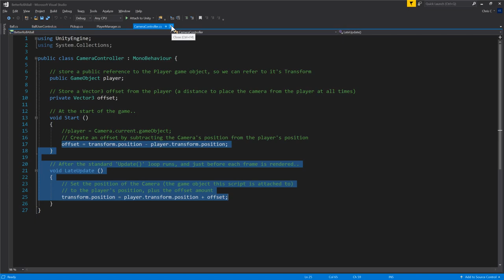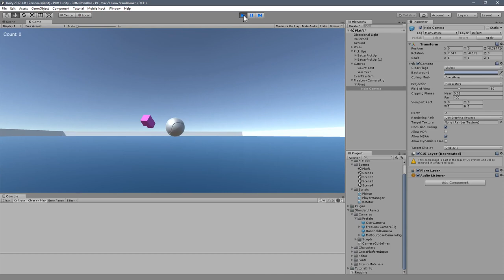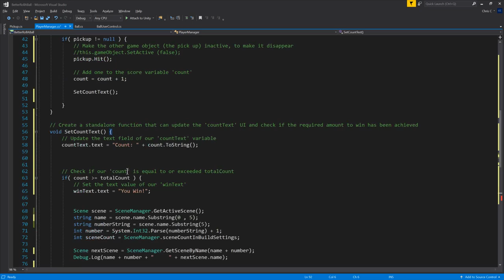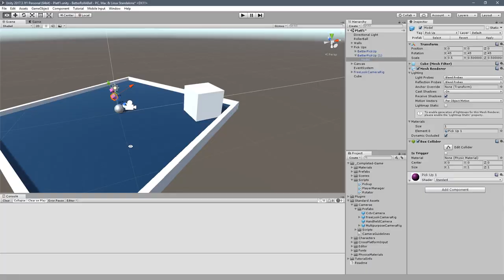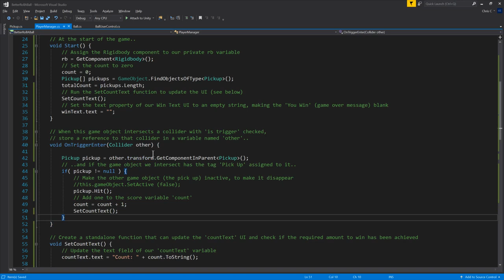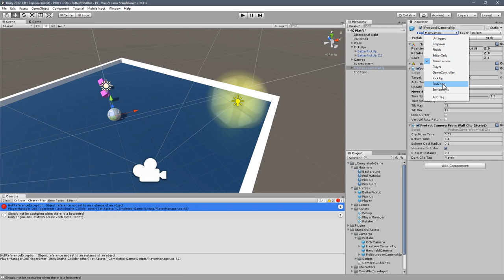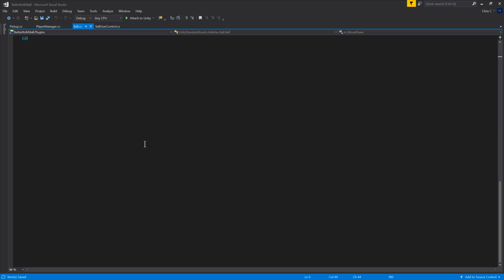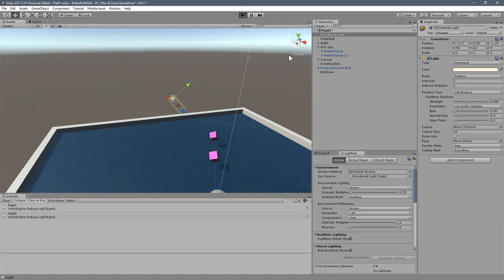Unity Roll-A-Ball tutorial 5